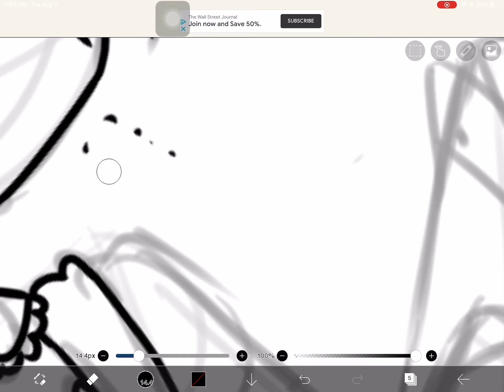.. p e r h a p s?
Nah nah nope nope not gonna happen.

..unless? 😳